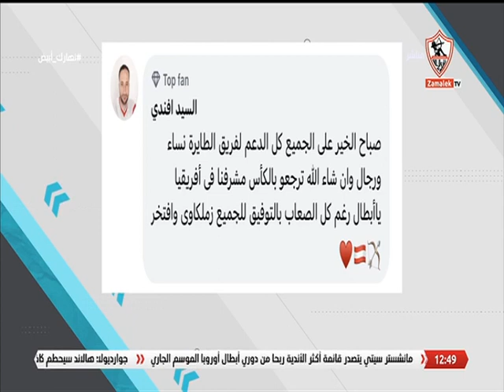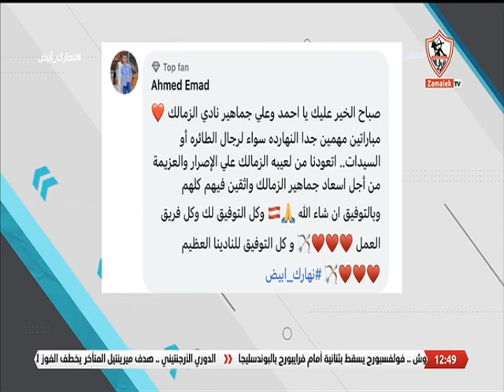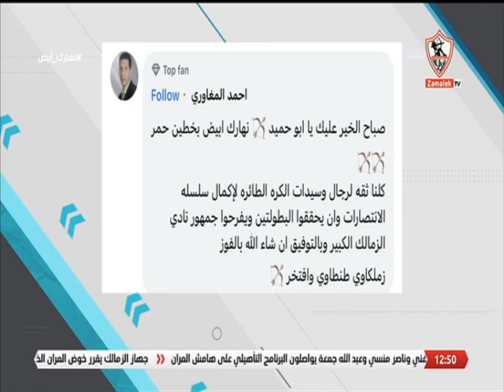وجه رسالتك الداعمة لفريقي رجال وسيدات الكرة الطائرة بنادي الزمالك من أجل التتويح بلقب بطولة إفريقيا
آراء الجمهور على موضوع الحلقة.. وجه رسالتك الداعمة لفريقي رجال وسيدات الكرة الطائرة بنادي الزمالك من أجل التتويح بلقب بطولة إفريقيا للأندية غداً - نهارك أبيض